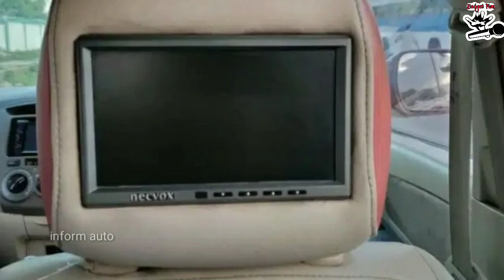Used Cars Sales Low Price / Family Cars Budget Collection Hyundai,Maruti,Mahendra Variety Cars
Sales Cars Tamilnadu
இதோ உங்கள் கனவு இன்று நிறைவு

Maruthi Suzuki Celerio | Toyota Etios | Mahendra SUV | Ranaut Kwid | Maruti Swift || Maruti Suzuki wagon r || Mahendra Xylo || Skoda || Hyundai i 20
TATA, Wolkswagen || Skoda Rapid || New Sales Cars

All cars Contact and Price Available in Video Please watch full Vodeo

Sri vaishnavi Cars
Coimbatore -TamilNadu